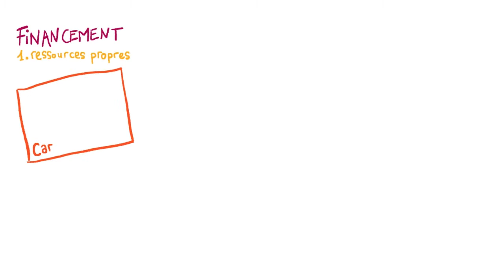Comment financer sa bibliothèque : Introduction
Cette vidéo aborde la question des financements dans le monde de la bibliothèque. Avec des ressources publiques généralement en diminution, il est désormais important d'envisager un nouveau modèle économique pour que les bibliothèques puissent se développer et maintenir leur activité.